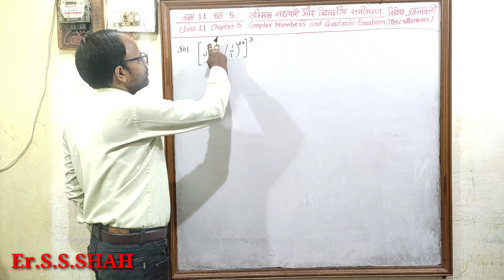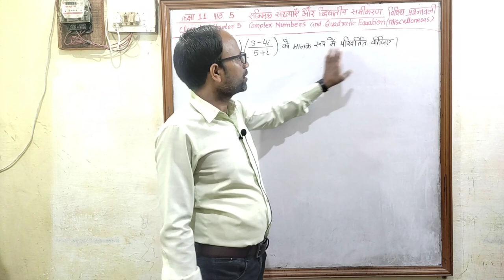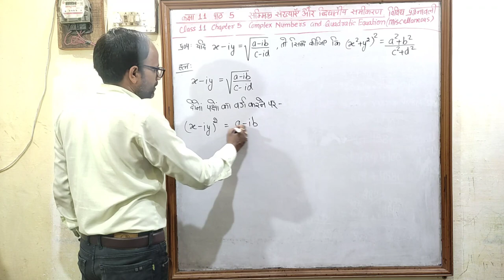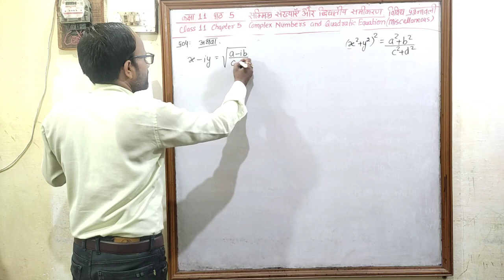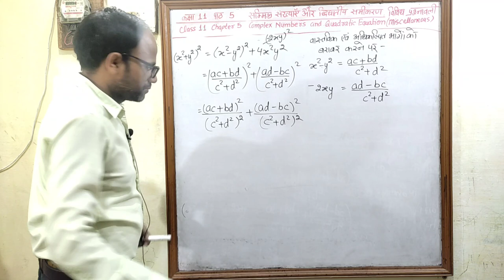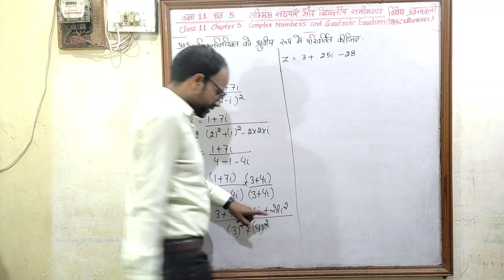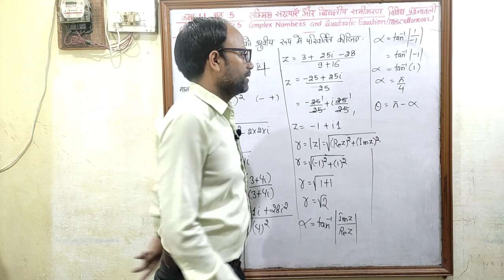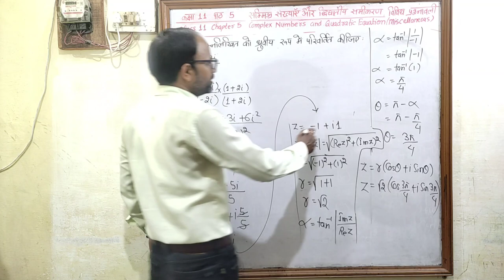सम्मिश्र संख्याएँ और द्विघातीय समीकरण Class 11 पाठ 5 विविध प्रश्नावली भाग 1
Uddeshya academy
MP Board
CBSE Board
Hindi medium
Complex Numbers and Quadratic Equations
उद्देश्य अकादमी
उद्देश्य एकेडमी
class 11 chapter 5 Complex Numbers and Quadratic Equations  Miscelleneous Exercise
class 11 chapter 5 सम्मिश्र संख्याएँ और द्विघातीय समीकरण विविध प्रश्नावली
Addition of two Complex Numbers
Difference of two Complex Numbers
Multiplication of two Complex numbers
Division of two Complex numbers
Power of i
The square roots of a negative real number
The modulus and Conjugate of a Complex number
Argand Plane and Polar Representation
Polar representation of a Complex number
Quadratic Equations
The Closure law
The Commutative law
The Associative law
The existence of additive identity
The existence of additive inverse
सम्मिश्र संख्याओं का बीजगणित
दो सम्मिश्र संख्याओं का योग
सम्मिश्र संख्याओं पर संवत् नियम,क्रम विनिमय नियम,साहचर्य नियम,योगात्मक तत्सम,योगात्मक प्रतिलोम
दो सम्मिश्र संख्याओं का अंतर
सम्मिश्र संख्याओं का गुणन,सम्मिश्र संख्याओं का भागफल
एक ऋण वास्तविक संख्या के वर्गमूल
i की घात
तत्समक
सम्मिश्र संख्या का मापांक और संयुग्मी
आर्गंड तल और ध्रुवीय निरूपण
एक सम्मिश्र संख्या का ध्रुवीय निरूपण
द्विघात समीकरण